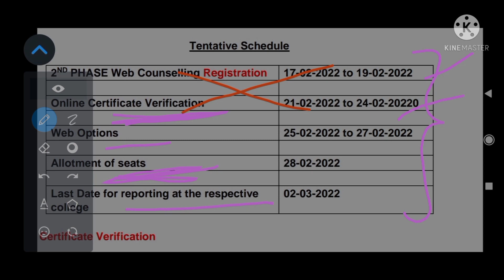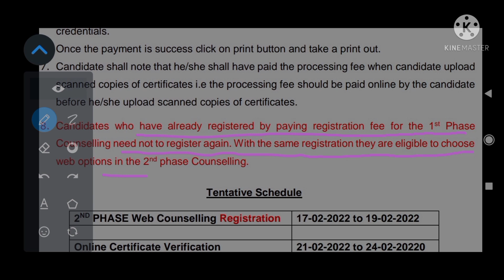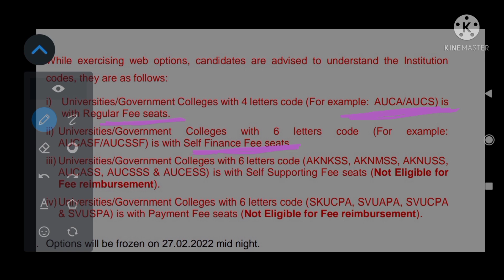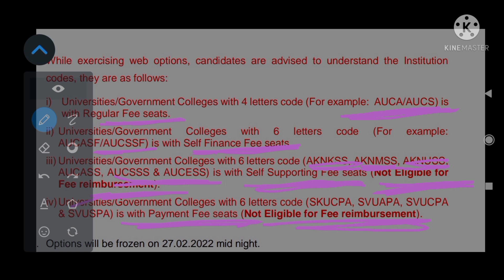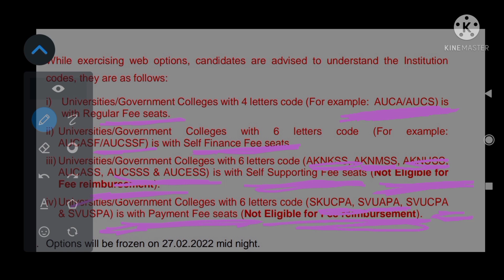appgcet second Counseling step By step process by surya sunrises